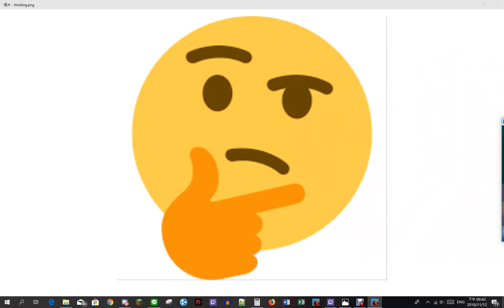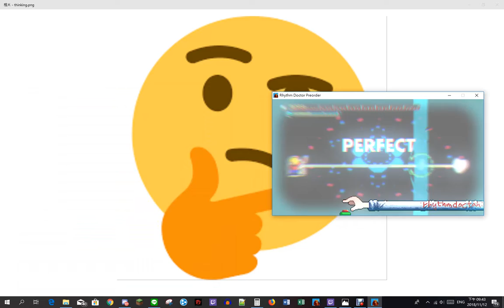Rhythm Doctor Preorder - All The Times Doublespeed Rank S! (Reuploaded)